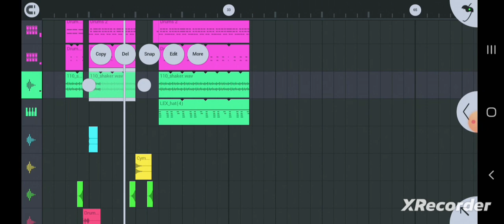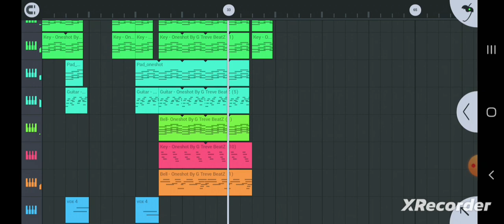AFROBEAT IN FL STUDIO MOBILE!!!!!!!!🙏🙏🙏🙏🙏🙏❤️❤️❤️❤️❤️❤️❤️❤️ FIRE 🔥 FIRE 🔥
This AFROBEAT in fl studio mobile.